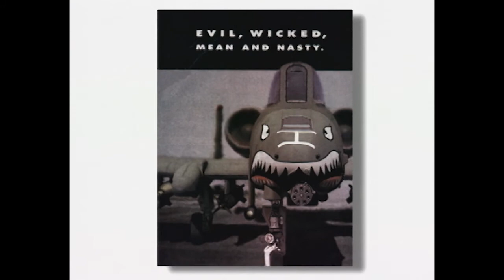GAME OVER - Trailer - Extended Preview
Game Over: Gender, Race & Violence in Video Games

Video and computer games represent a $6 billion a year industry. One out of every ten households in American owns a Sony Playstation. Children who own video game equipment play an average of ten hours per week. And yet, despite capturing the attention of millions of children worldwide, video games remain one of the least scrutinized cultural industries.

Game Over is the first educational documentary to address the fastest growing segment of the media through engaging questions of gender, race and violence.

Game Over offers a refreshing dialogue about the complex and controversial topic of video game violence, and is designed to encourage high school and college students to think critically about the video games they play.